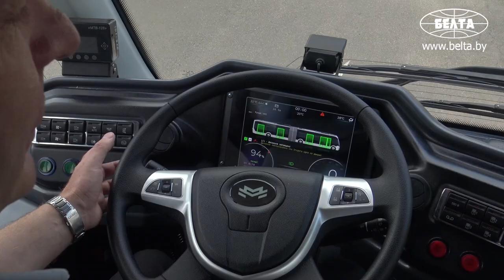Три кнопки нажал и поехал! Необычный общественный транспорт! / Тестируем новинку. БКМ-43300D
26 мая на линию в столице вышел первый троллейбус особо большой вместимости с увеличенным автономным ходом. В случае отключения от контактной сети запаса хода хватает на 15 км и более. Это позволит расширить маршрутную сеть в новых микрорайонах без прокладки контактных сетей, а также использовать троллейбус по автобусным маршрутам.